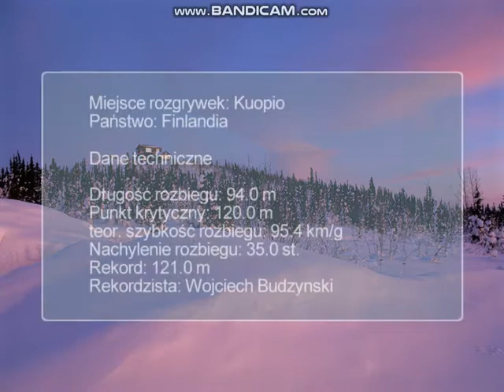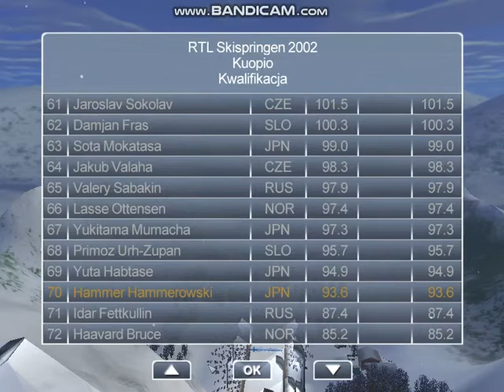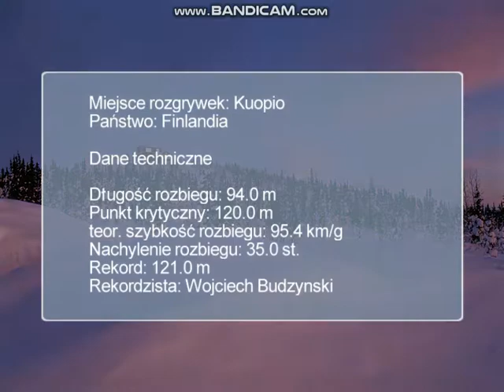Skoki Narciarskie 2002 - #1 Trudne Początki (NOWA SERIA!)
Jest to pierwszy film z gry "Skoki Narciarskie 2002"